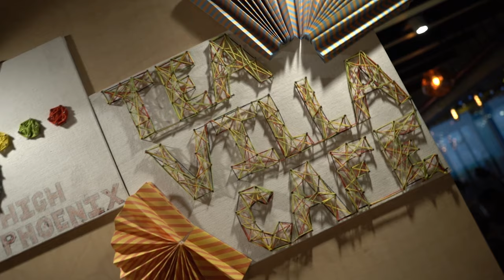Episode 2 ft. Rajeshwari Gayakwad | Part 1 | Cricket With Queens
In the 2nd Episode of "Cricket With Queens" we bring to you the super inspiring story of "The Daughter of Bijapur" - Rajeshwari Gayakwad.

00:00 - Introduction
01:10 - Music in Gayakwad family
05:30 - Rajeshwari's love for other sports
09:40 - Early Cricket Days?
10:56 - The Zaheer Khan effect
12:37 - Bijapur Academy Selections
13:27 - Overcoming financial struggles?
16:51 - Karnataka State selections
18:58 - Fast bowler to Spin?
21:47 - Rajeshwari's Rise in the India team
23:16 - Debut match

She started playing serious cricket when she was around 18 years. Her father was her biggest inspiration and got her formal coaching. She started playing for the Karnataka women's cricket team and made her international debut in 2014.

Female Cricket is the first platform that talks ONLY about women's cricket in and around the world and aims to raise the profile of our female cricketers.